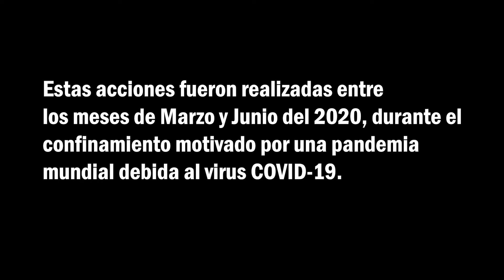1. Primer acto. (Des)Pintar en 7 actos.